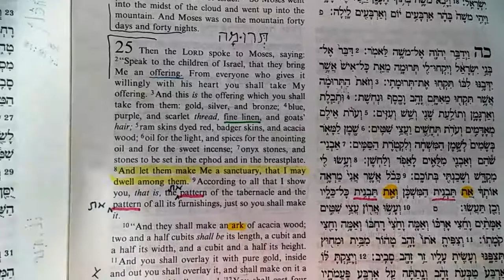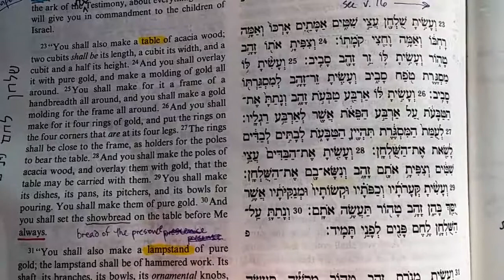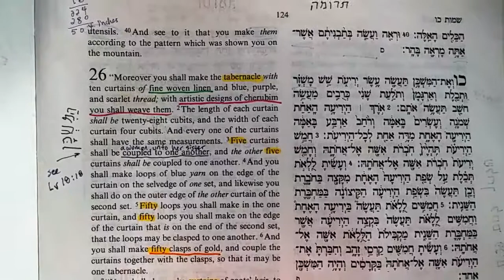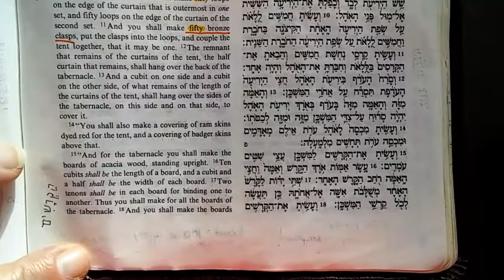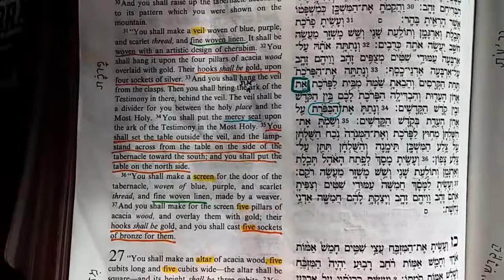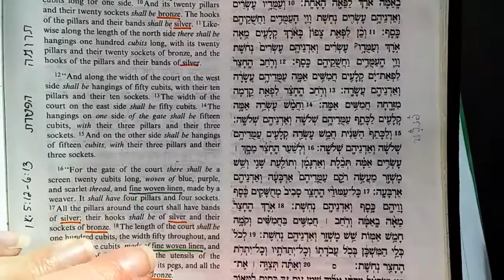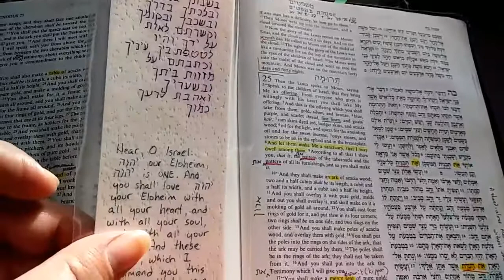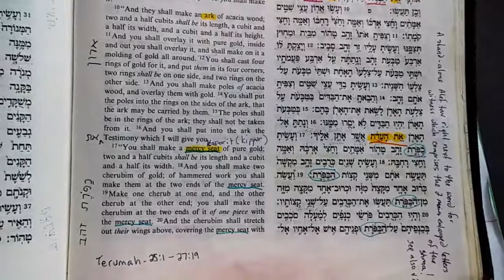Exo 25:1-27:19 - "Terumah" (offering) Torah portion read aloud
Eloheim prepares Moses and instructs him about His tabernacle and furnishings.  Some interesting Alef/Tav occurrences.

“For Moses has had throughout many generations those who preach him in every city, being read in the synagogues every Sabbath.”  Act 15:21